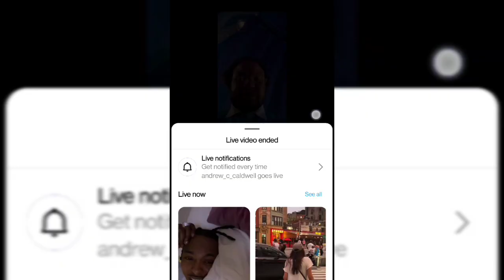Andrew Caldwell Goes Live Briefly and Previous A Mysterious Girl 5-22-2022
HI My Name Is Q I am the Ceo and

And Founder Of The Youtube Channel The

Reality Chop I recently started The Reality

Chop in hopes of Funding my

Independent Journalist Career through

Youtube . With in a matter of a month I

Broken barriers like getting videos with

100k views on youtube . I recently applied

And was eligible to get approved for

Monetization through Youtube . With in a

Matter of hours Youtube and Google

Denied me to be a part of there approval

Program which sucks because that's

How I was going to make money to build

My Website and my brand for The Reality

Chop I also feel like I was wrongfully

denied.

And now I am basically stuck trying

to get funding for my website and my

Youtube page so know I am asking for you

The people who support me to please find

It in your Heart , Soul and Spirit to Help

Me Start My Small Minority Business

Brand From Scratch any thing COUNTS

From a Penny to a Quarter to A Nickel and

A Dime any thing helps and thank you for

Your time . I just don't want the time I

Invested into The Reality Chop Youtube

And Website to Go Invain Thank You For

Your Time And God Bless .

ALSO FOR A 1 Time Social Media Or Brand Promotion just Email A Screen Shot of Your Donation To and I'll Post your product or Social Media in the Beginning of 1 OF My Videos .